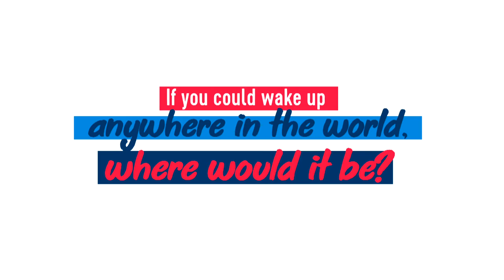Suriname duo talk GOATs and what they can't live without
Get to know Suriname athletes Jurgen Themen and Sunayna Wahi in Quickfire.